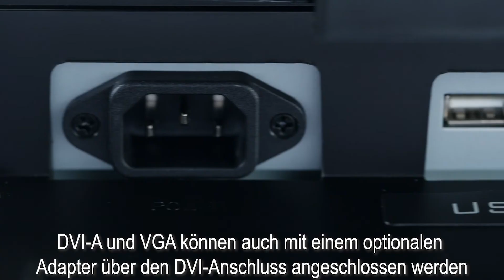R193G--Medizinischer 19 Zoll 1MP Farbmonitor (German)